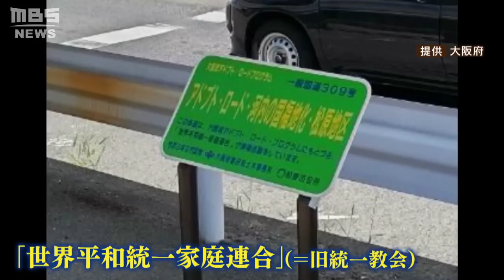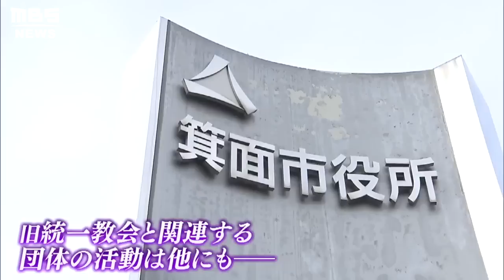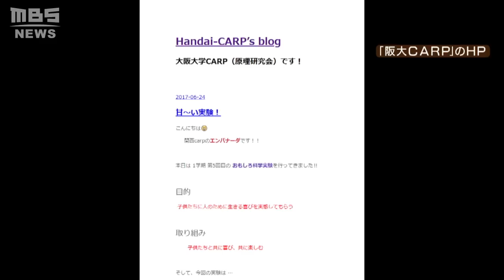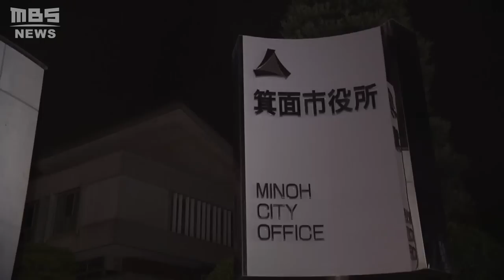実はそこにいた旧統一教会関連『路上の清掃活動』『小学校講座』判明で...自治体は「市民が不安に思う恐れがある」などと対応（2022年8月17日）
「旧統一教会」やその関連団体が学校や地域の様々な取り組みに参加していることがわかってきました。

　大阪府松原市の道路脇に立つ、現在はシートで覆われた看板。

　シートで覆われる前の写真をよく見ると「この歩道は大阪府アドプト・ロード・プログラムにもとづき、世界平和統一家庭連合が清掃活動をしています」と書かれています。これは、周辺地域の美化活動を行っている団体や企業などを示すもので、大阪府によりますと、今年４月に設置されたということです。活動に参加するには、営利目的ではないことなど１５の審査項目がありますが、“特に問題はなかった”と言います。当該の団体は安倍元総理の事件を受けて活動の自粛を申し出ていて、大阪府も８月に「市民が不安に思う恐れがある」としてボードを覆う対応をしました。

　（近隣住民）
　「松原であるなんて考えられへん。８人くらいいたで。掃除してんねん女の人らがね。それは市がしているのかなと思っていたけど」

　清掃活動だけではなく、近隣の店に聖書を置いて帰ったこともあるということです。

　また大阪府富田林市でも２０１６年に同様のボードが設置されましたが、活動実態がないとして今年８月に撤去されたということです。

　旧統一教会が関係する団体の活動は他にも私たちの身の回りに及んでいます。大阪府箕面市では、旧統一教会と関連する団体が１７年前から小学校で科学実験の講座を開いていたことがわかっています。市の教育委員会によりますと、団体は大阪大学の非公認サークル「阪大ＣＡＲＰ」とみられるということですが、個人名で申請されていて旧統一教会との関係をうかがわせる情報はなかったとしています。阪大ＣＡＲＰのホームページには今回の講座のものとみられる投稿がありました。

　【阪大ＣＡＲＰのＨＰより】
　「本日は１学期　第５回目のおもしろ科学実験を行ってきました！！」

　カルト問題の専門家で阪大ＣＡＲＰに詳しい大阪大学・キャンパスライフ健康支援センターの太刀掛俊之教授。２０１１年ごろ、学生支援の担当として「阪大ＣＡＲＰ」のメンバーと話す機会があり、その際に「小学校で科学実験をする」と聞いたと言います。

　（大阪大学　太刀掛俊之教授）
　「実態を隠して活動することの問題点については、今回の報道で取り上げられている団体のメンバーの一部には伝えたことがあります。その際には『小学校側にはきちんと伝えます』と返事をもらったと記憶しております」

　ＣＡＲＰは、ボランティア活動などを目的とした学生主体の団体とみられ、大阪大学の他にも存在が確認されています。学内で正体を隠して学生を勧誘するなどの活動が度々問題視されてきました。太刀掛教授はＣＡＲＰと旧統一教会には深いつながりがあるとみています。その一方で大学として非公認団体の活動を規制することは難しいといいます。

　「多くは親御さんが（旧統一教会に）信仰をもっていらっしゃる２世３世の学生だと。親団体（旧統一教会）からスタッフが派遣されて助言や指導をされているのではないかというふうに推測しています。信仰する自由・信仰しない自由は前提の上で、大学としては、実体を隠したり嘘をついて勧誘したりすることは認められないという姿勢で、この問題に取り組んでいます」

　箕面市は今後、旧統一教会関連の団体について講座への参加を認めないよう校長会やＰＴＡに通達する方針です。